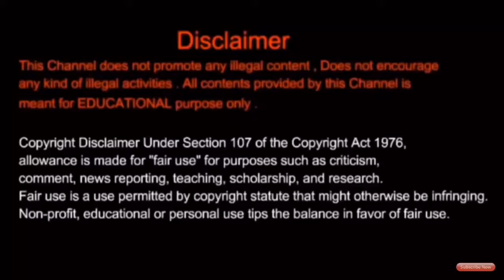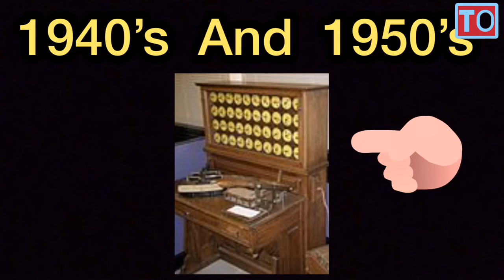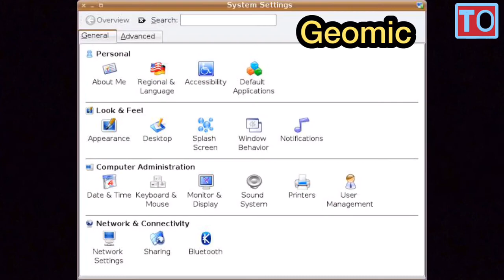Control Panel | #1 | Introduction | Tamil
The Basic Introduction About The Control Panel.